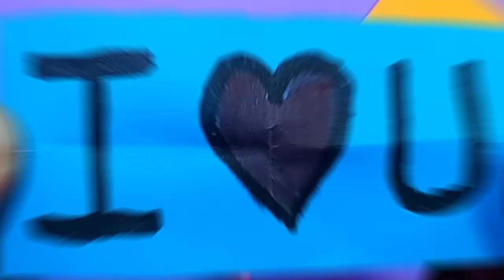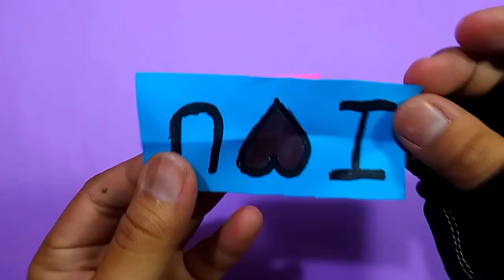DIY Easy Origami Envelope | HELLO ORIGAMI CRAFT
Hello origami Craft my name is alido, a channel that discusses origami crafts, origami envelope beautiful..
this time I will give information on diy easy origami envelope
With steps that are quite easy to understand,origami envelope square paper ,have briefly summarized it, I hope that when you make it you can easily practice it
Hopefully how to make a easy origami envelope with one sheet of paper this can be useful for you guys...